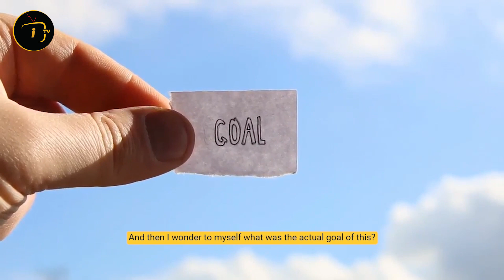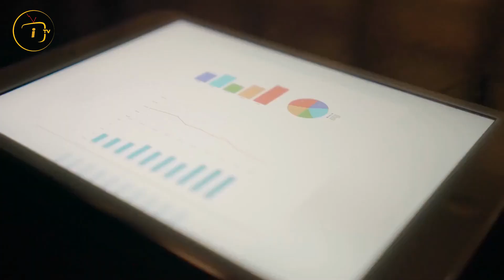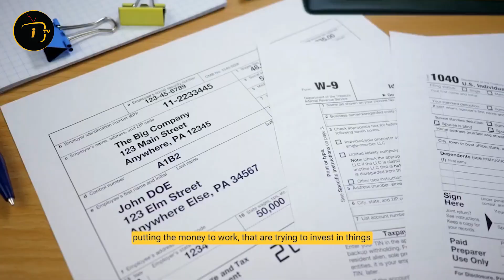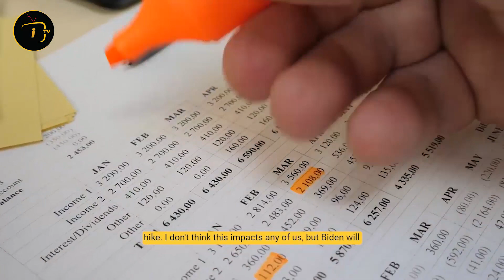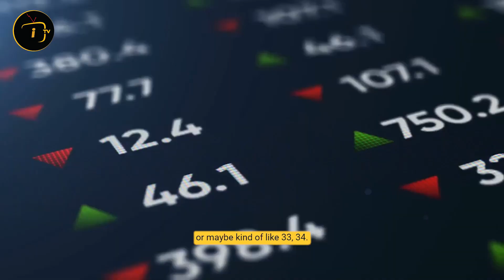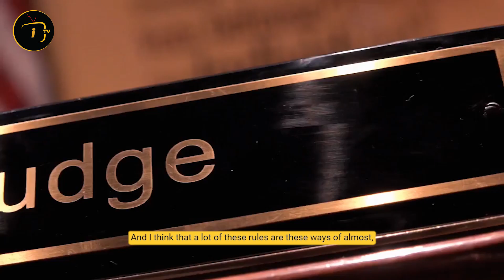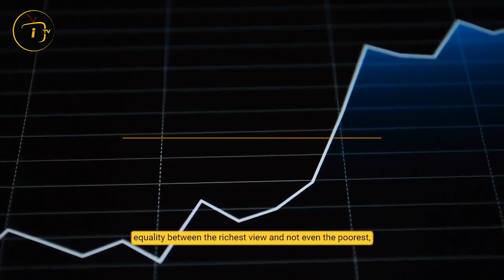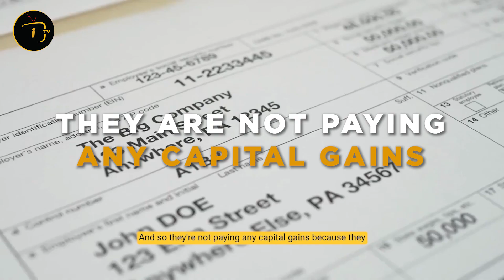The New Tax Won't Affect Just The RICH | Chamath Palihapitiya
Sri Lankan-American venture capitalist Chamath Palihapitiya is known as the modern Warren Buffett. In this video he explains what is the new tax and how The New Tax Won't Affect Just The RICH.

🔈 SPEAKER :  Chamath Palihapitiya
Chamath Palihapitiya is a Sri Lankan-American venture capitalist, engineer, politician and the founder and CEO of Social Capital. Palihapitiya was an early senior executive at Facebook, joining the company in 2007 and leaving in 2011.

►Inspired By:
👉E30: Ramifications of Biden's proposed capital gains tax hike, founder psychology & more

👉Billionaire Chamath Palihapitiya On How Holding 1% Bitcoin Can Change Your Life!

👉Chamath Palihapitiya Bitcoin - Biden New Policy Set To Kill Investments

👉E29: Coinbase goes public, direct listings vs. IPOs, unions & more with Bestie Guestie Brad Gerstner

👉Chamath Palihapitiya - This is What the New Biden Policy Means for Your Bitcoin Investments

👉Invest Before BITCOIN SKYROCKET Again - Raoul Pal & Chamath Palihapitiya | Bitcoin Prediction

👉How Celebrities are Making MILLIONS with Selling JPG’s (NFT’s)

👉Raoul Pal & Chamath Palihapitiya On Why Everyone Should Understand & Grab This opportunity -Bitcoin

👉Chamath: THIS Is The Biggest THREAT To The Stock Market

►For videos on Chamath Palihapitiya, Financial Advice, Investing Ideas, bitcoin & crypto news, real estate investing, financial advice, investing tips, economic updates and other motivational videos and motivational speeches, please subscribe to our channel here: